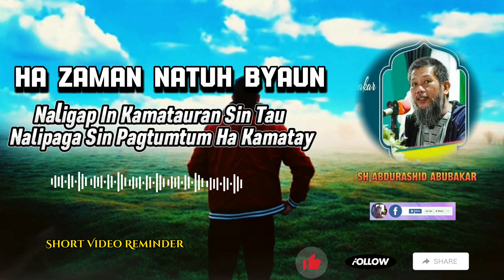Shaykh Abdurashid Abubakar